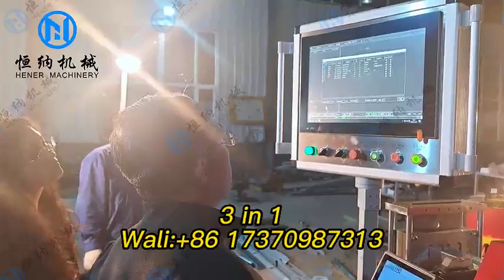C60 C89 C140 3 in 1 LGS Frame Forming Machine 3 in 1 LGS Light Gauge Steel Framing Machine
C60 C89 C140 3 in 1 LGS Frame Forming Machine
C60 C89 C140 3 in 1 LGS Light Gauge Steel Framing Machine
Automatic Profile Light Gauge Steel Framing House Structure LGS Roll Forming Making Machine C140 C89 C60 Type With Factory Price
Roll Forming Machine Manufacturer
If any demand ,please contact Mr Wali
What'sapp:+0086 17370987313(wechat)